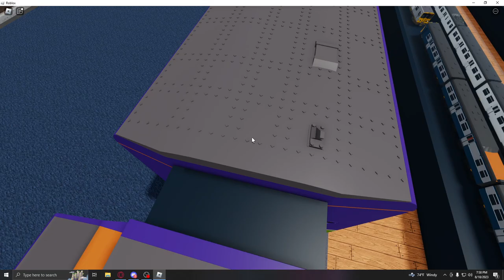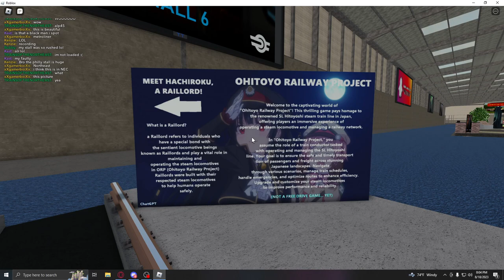Transport Tech Exhibit 2023 Hall 1, Part 3.